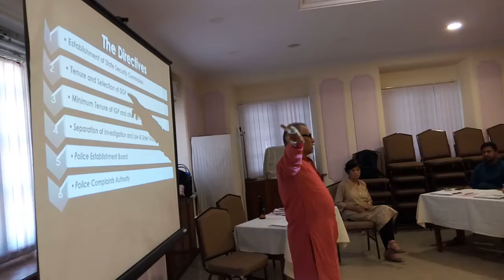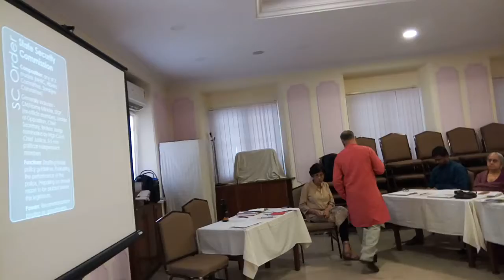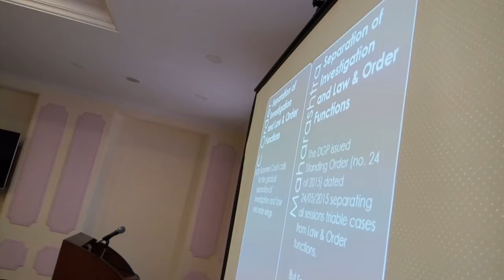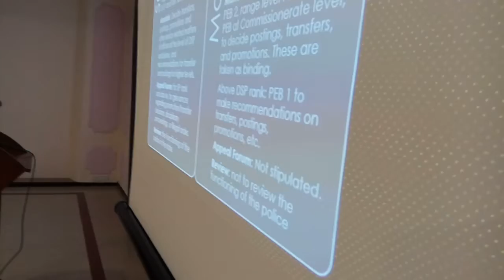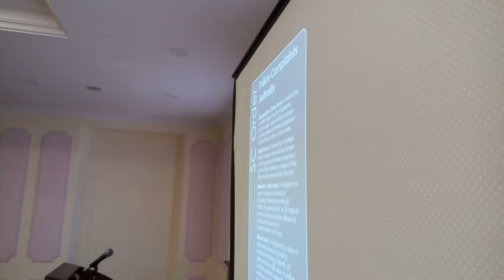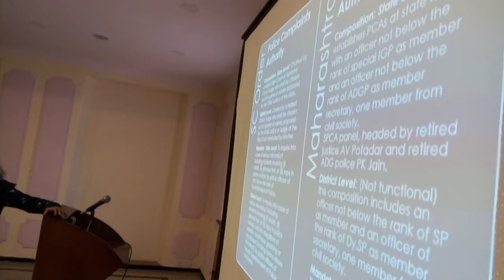Campaign for Better Policing, CHRI.org